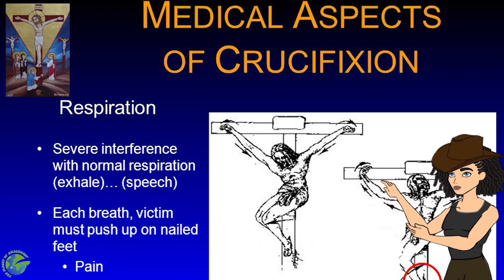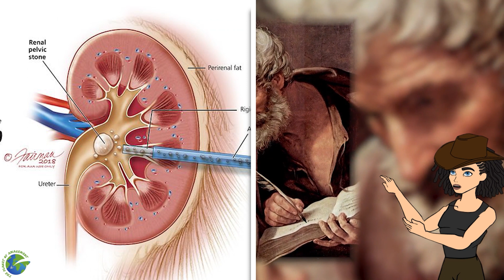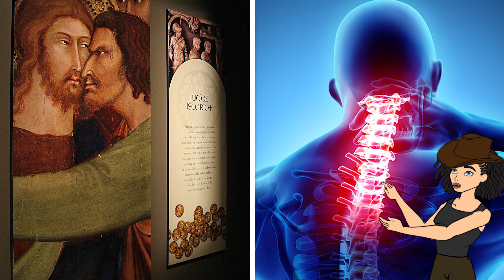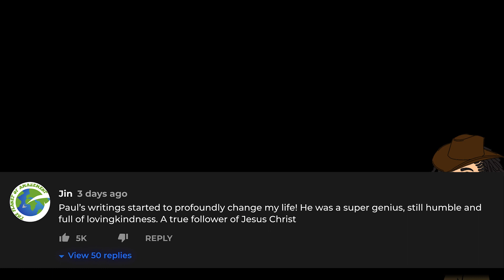12 Apostles, 12 Tragic Deaths - How They Met Their End!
In this video, we delve into the tragic stories of the 12 Apostles of Jesus Christ and their untimely deaths. Each of the Apostles had a unique journey and played a pivotal role in spreading the teachings of Christianity. However, their devotion and faith came at a great cost, as they faced persecution and violence in their efforts to share the Gospel.
Through vivid storytelling and historical accounts, we uncover the fate of each of the 12 Apostles and explore how they met their end. From brutal executions to imprisonment and martyrdom, their stories are both inspiring and heart-wrenching. We also shed light on lesser-known facts about the Apostles and their contributions to the early Christian church.
Whether you are a devout Christian or simply interested in history, this video offers a fascinating look into the lives of these influential figures and the sacrifices they made for their faith. Join us as we pay tribute to the 12 Apostles and their enduring legacy.

Chapters:
00:00 Introduction
01:22 Andrew
02:50 Peter
04:00 James
05:04 Bartholomew also known as Nathaniel
06:22 Thomas
07:06 Matthew
08:04 James the son of Alpheus
08:58 Judas Iscariot
10:00 John
10:29 Simon the Zealot
11:29 Judas Thaddeus
12:07 Philip
12:39 Matthias(Judas' replacement)

1. The videos have no negative impact on the original works.
3. The videos are transformative in nature.
4. We use only the audio component and tiny pieces of video footage, only if it's necessary.